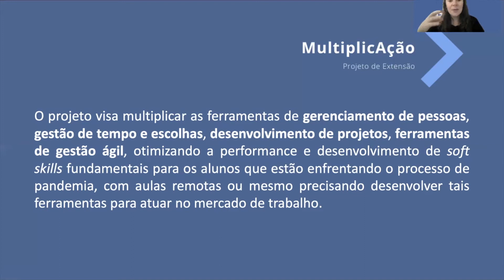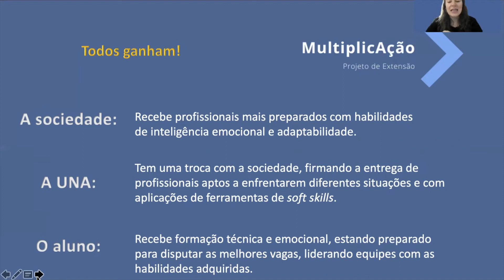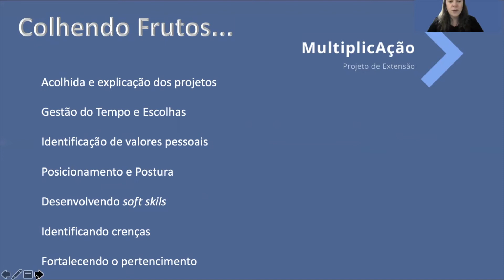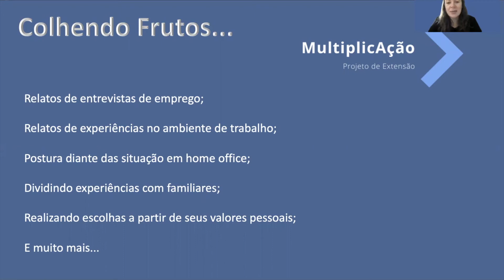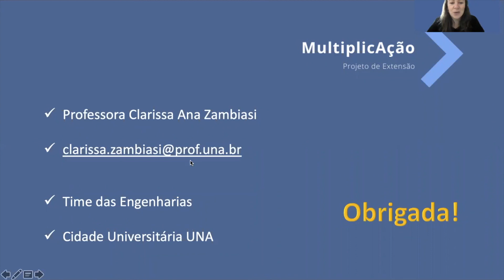UNA Aimorés - Projeto MultiplicAção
Material produzido para II Mostra de Pesquisa e Extensão Ânima sobre projeto da UNA Aimorés.